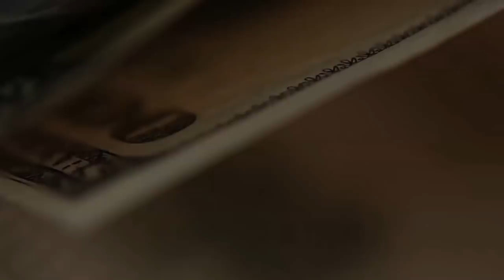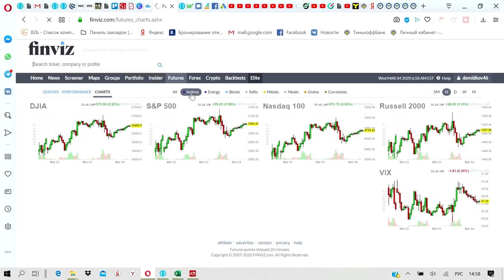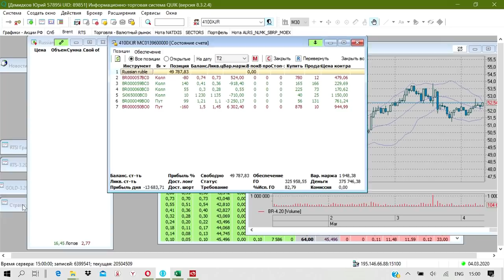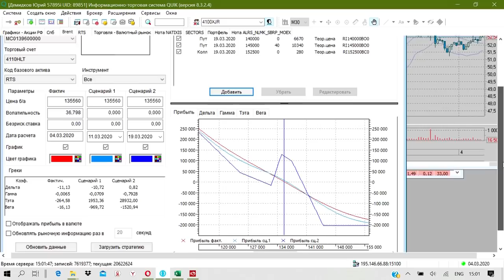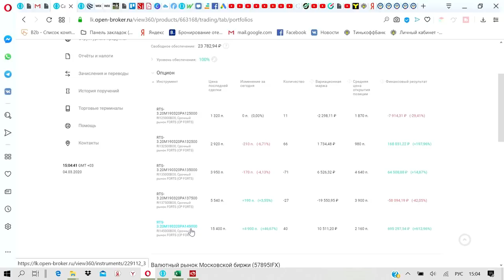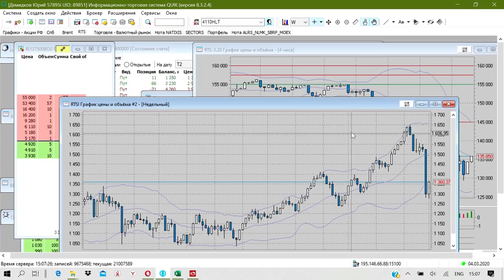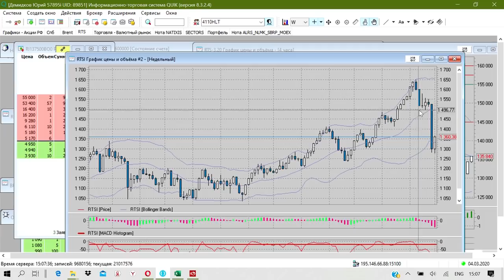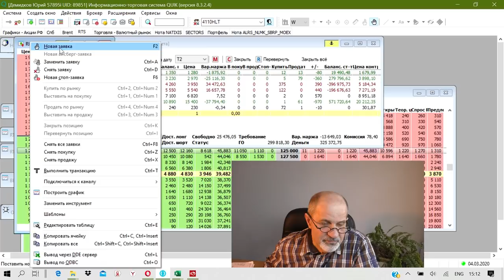О текущей ситуации и что делаю я для того, чтобы заработать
Ситуация меняется каждый день. Все СМИ только о вирусе, экономика на грани кризиса, фондовый рынок обвалился на 15%. Для остановки обвала ФРС США резко понизила ставку. Но это не вернуло рост. Что делаю я в этой ситуации - в этом видео. А что делаете Вы?